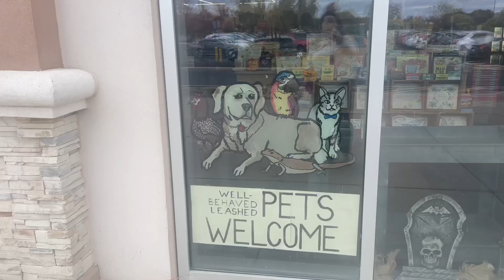STRAWBERRY THEMED VLOG: very short bc im so busy rn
Heyyy!! Thank you for taking the time to watch my video! Stay awhile; we love to have you here.I. post shorts occasionally and full length videos on wednesdays!

CLEAN AFFORDABLE SKINCARE!

💛💗🧡| |🚀 {21 years old} |.                                            |🌍🎈:  socials linked below.|

A lot of the products in my videos are from Amazon so I curated a cute little storefront for you guys with organized categories so you can shop for the items I mention/show in my videos!!

🍓AMAZON SHOP

main ig: audreynovelty
art ig: audreynoveltystudios

snap: audreyxace

spamtok: audreynoveltyspamz